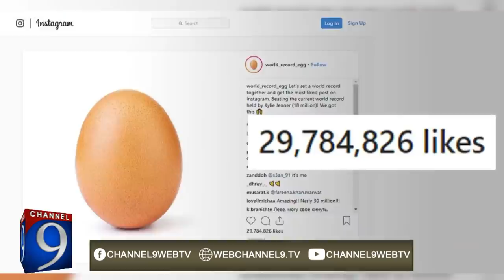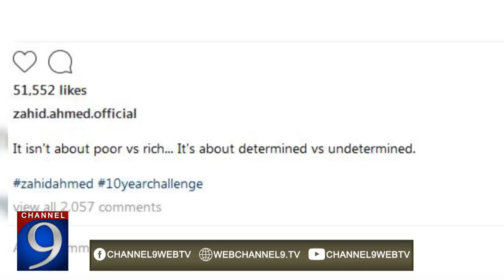Zahid Ahmed Life Story